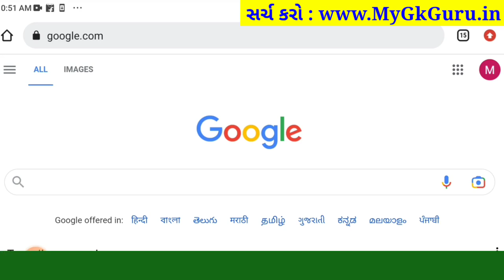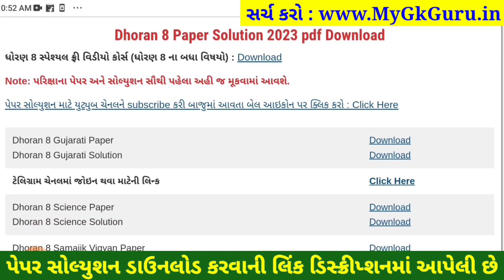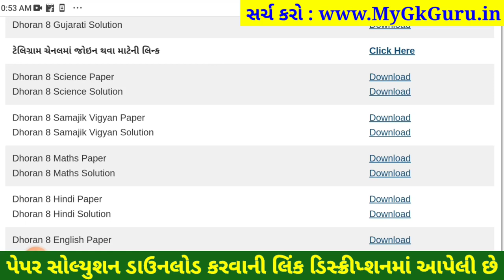std 8 ss paper solution 2023, std 8 samajik vigyan paper solution 2023 80 marks std 8 social science